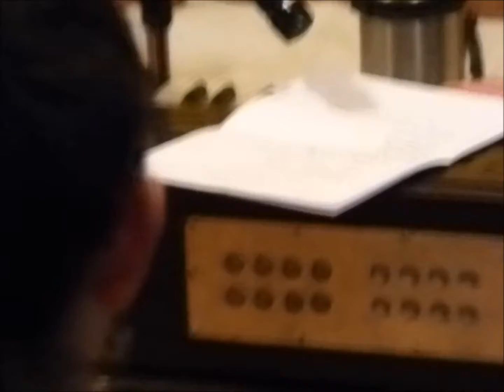Stefanie Ringe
Una estona del kirtan cantat melòdicament per Stefanie Ringe el passat 13 de Juny/2018 a la Casaverda